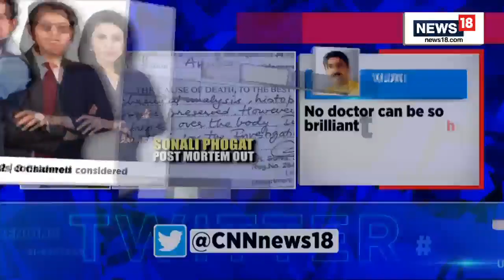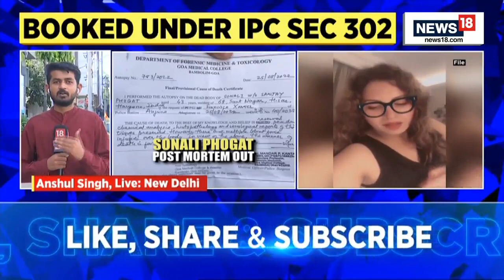Multiple Open Threads in Sonali Phogat Case | Sonali Phogat Murder | News18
'Blackmail, Rape, Murder': Multiple Open Threads in Sonali Phogat Case for Police to Tie Together